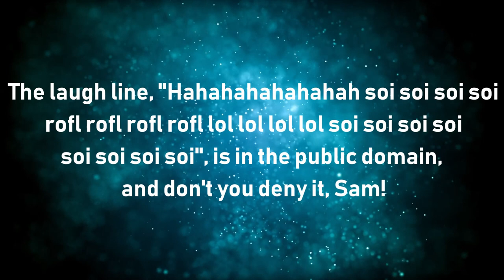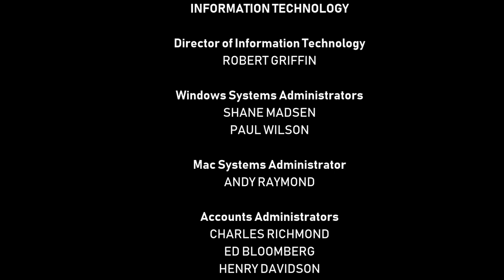[#1119] CBS Television Studios Logo Bloopers Episode 63: ITV To The MAXX (UK Broadcast)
[Requested by Sailor Moon Rie Twilight Sunset Fan Media OMNI and Martee Teves aka VGCP Gaming HD NODD TWO]

BLOOPERS INCLUDED:
- Associated Television International (2000)
- Anglia "Pennants" (1988)
- Rediffusion London Production (1960s)
- Associated British Corporation (1950s)
- Associated Television In Colour (1974)
- ITV Border Television
- Central "Cake" Production (1989)
- Army of SpringCast Logos
- Carlton America (2001)
- Channel Television (1985)
- Grampian Television
- Granada (2005)
- HTV Cymru Wales
- HTV West
- London Weekend Television (1972)
- Meridian (1992)
- Scottish Television (1985)
- Southern
- Television South West (1983)
- Thames (1986)
- Television South (1984)
- TWW
- Teledu Cymru (1982)
- Tyne Tees (1980)
- Ulster Television (UTV)
- West Country (1990)
- Westward TV (1971)
- Yorkshire Television (1981)
- TV-AM (1985)
- ITV (1989)
- DANGER! Television Studios and Sam says: EVERYBODY DUCK! WE'VE GOT COMPANY!
- Army of Granada Logos to scare Mike, Mary, Oak, Mario, and Sailor Moon Rie Twilight Sunset Fan Media OMNI and trigger Allison, Sailor Moon, LUSAMINE, Mohn, Everfore, Blizzaria and Lillie and she says: "ARMY OF GRANADA LOGOS? SCRAM!"
- Army of Tyne Tees Logos to scare Mermadonna and Damona says: OH MY! NOT THE ARMY OF TYNE TEES LOGOS!!!
- Army of Meridian Logos to scare Kate and Sam says: OH NOES! NOT THE ARMY OF MERIDIAN LOGOS! SOMEBODY, SAVE ME!! Lillie: ALL RIGHT YOU ARMIES OF LOGOS!! I OUGHTA SEND THE TREASURE LOGO FROM 1997 AFTER YOU!
- Treasure (1997) to scare the Armies of Logos!!
- That's All Folks Television Studios

ADDITIONAL BLOOPERS INCLUDED:
- DANGER! Television Studios and Aegis says: "EVERYBODY DUCK! WE'VE GOT COMPANY!"
- Army of London Weekend Television Logos and Army of Carlton Logos to scare Aegis and Sam says: OH MY! NOT THE ARMY OF LWT LOGOS!!!

(C)2018 Cinemation Audiovisual Holdings (UK) Ltd. and Big Ben Productions, Ltd.